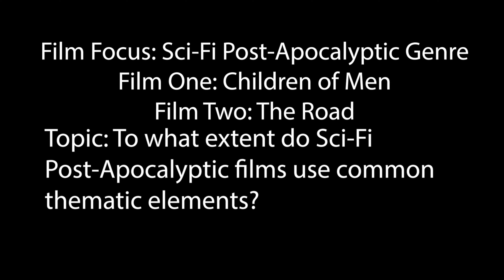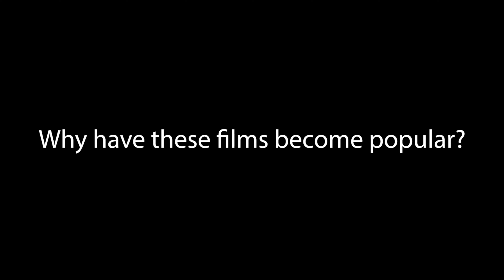Comparative Analysis Final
M20
The Road and Children of Men
To what extent do Sci-Fi Post Apocalyptic films use common thematic elements?